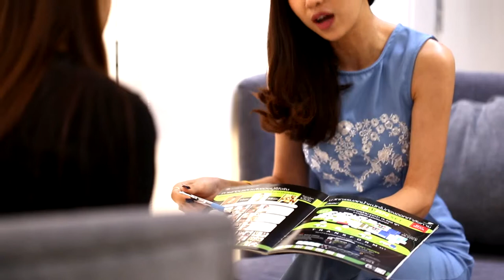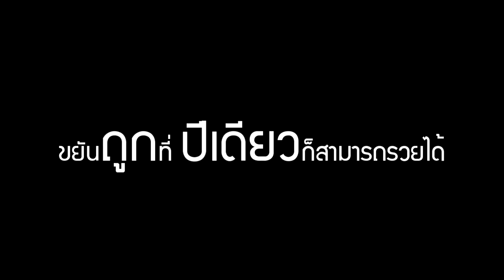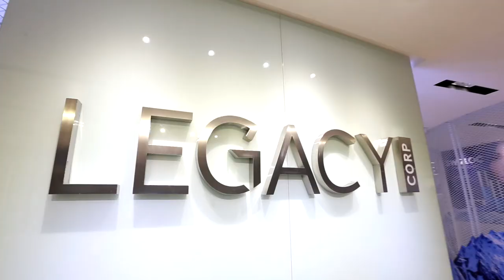ตัวอย่างงานโฆษณา